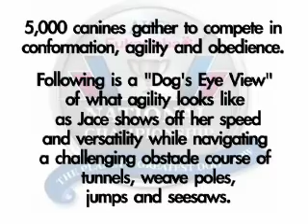A Dog's Eye View of Agility!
The first 20 seconds of this video are silent.

This is a "dog's eye view" of what agility looks like. Watch as Jace, a Border Collie, shows off her speed and versatility while she navigates the obstacle course that includes tunnels, weave poles, jumps, and seesaws!

You'd be panting too, if you moved as fast as Jace!